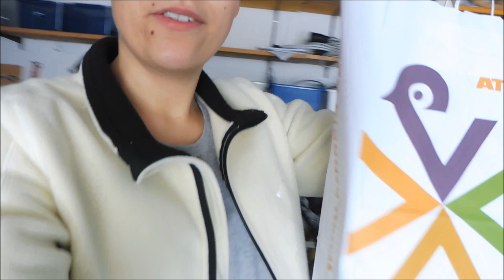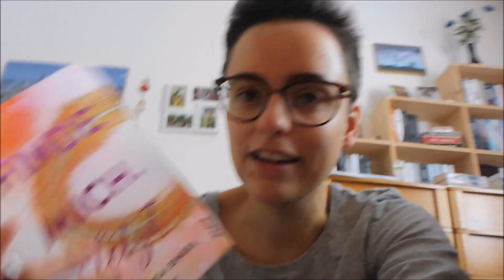Der Tag ist ZU KURZ😱 // Vlog 2019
Ein kleiner vlog von mir für euch.

Buchkanal: buchgetuschel
Instagram📷: kathj_ , buecher.liebhaberin
Musical.ly: craxykathj
Fanfiktion.de: Kathj

🎥 : Canon Eos 600D, Panasonic TZ57, Honor 10
Schnitt💻: Shotcut, Movie Maker